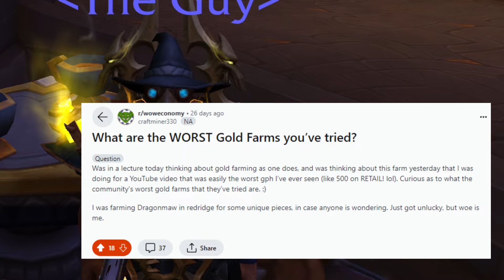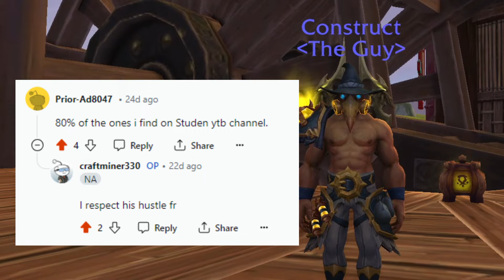I Tried Reddit's WORST Gold Farms.. | World of Warcraft Gold Farming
at first i loled and then i cringed